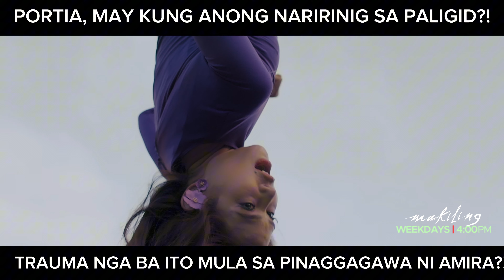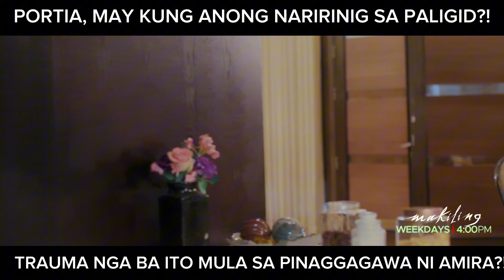Portia, may kung anu-anong naririnig sa paligid?! (shorts) | Makiling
Epekto ba ito ng trauma na ginawa sa kanya ni Amira?